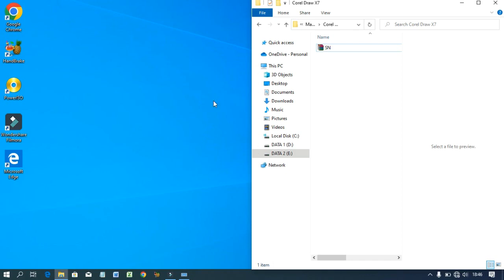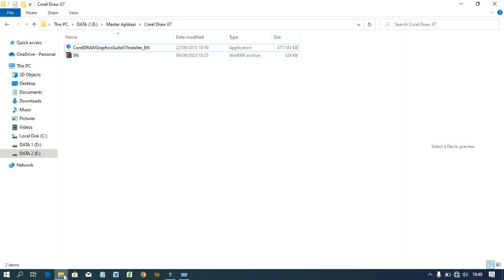How to Restore Lost Recycle Bin in Windows 10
Sometimes the Windows Recycle Bin is not on the desktop, while important files are deleted. To display it again and restore deleted files, follow the complete video.